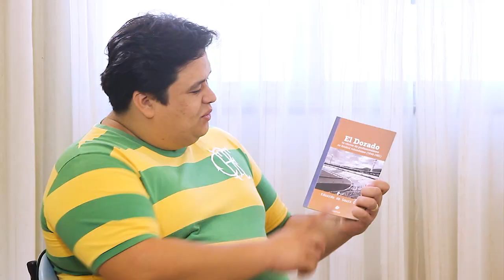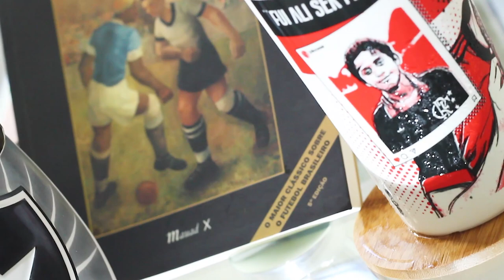Copas de 1958 e 1962 e o Nacionalismo no Brasil | Zuêra Histórica #31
E aí zuêros, tudo bem com vocês?

Nós somos o Juarez Junior, professor de História formado pela UERJ-FFP e o Eduardo Gomes, professor de História também formado pela UERJ-FFP, mestre e doutorando em História comparada pela UFRJ.

Hoje nós abordaremos as Copas do Mundo de 1958 e 1962 relacionando com os mandatos dos presidentes Juscelino Kubitschek e João Goulart problematizando a narrativa do Brasil como o país do futebol dentro da perspectiva da construção do Brasil como o país do futebol.